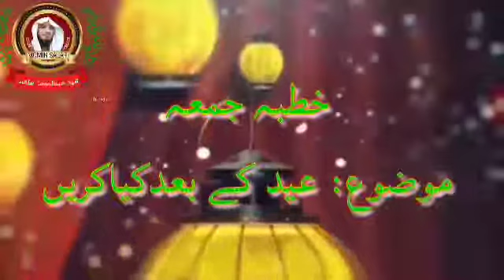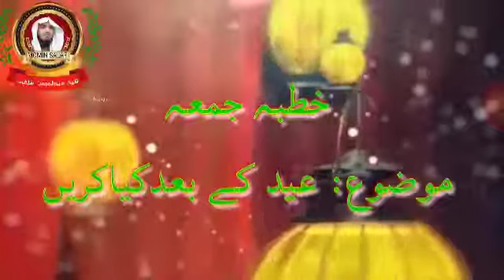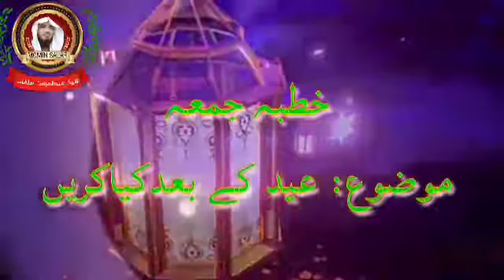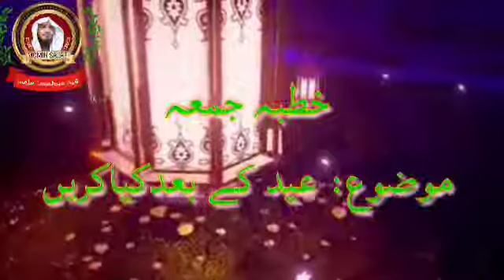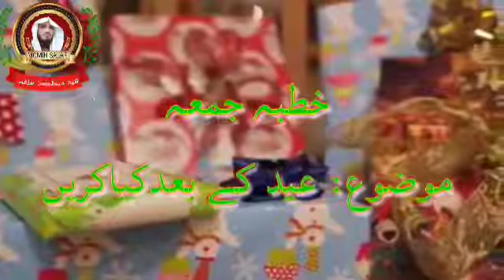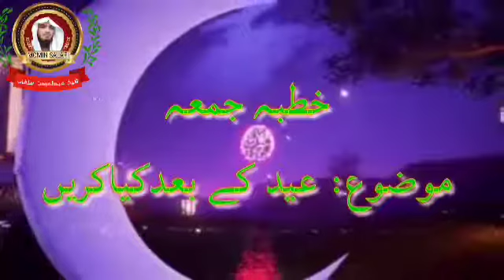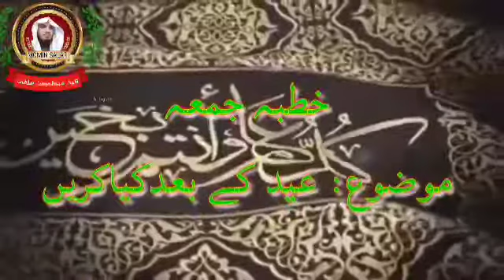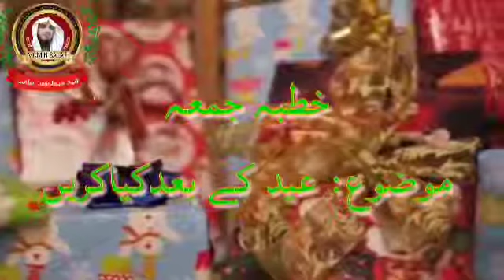رمضان المبارک کے بعد کیا کریں ۔